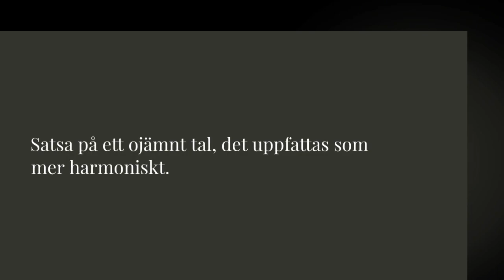Hur många prydnadskuddar?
Prydnadskuddar kan ge hemmet ett lyft och bidra till en mysig atmosfär. I vardagsrummet rekommenderas minst tre kuddar i soffan, med ojämna tal som fem om soffan är större, för bästa harmoni. Storleken och funktionen på kuddarna bör beaktas för komfort. I sovrummet passar tre kuddar för mindre sängar och fem för dubbelsängar, organiserade i rader för en lyxig känsla. Läs mer på vår blogg: classiccollection.se/blog/